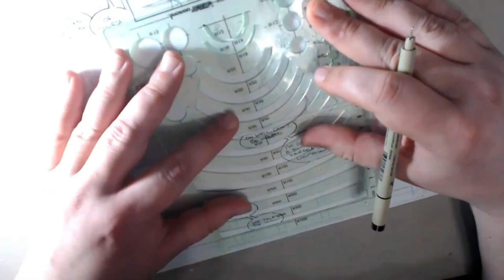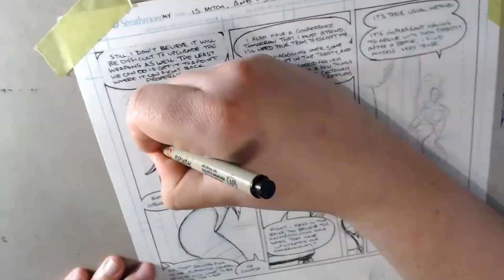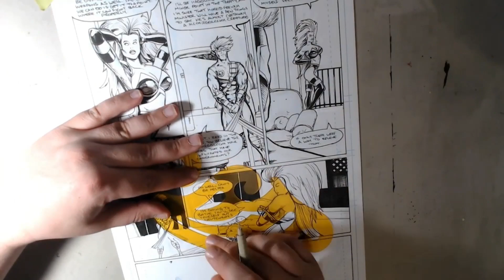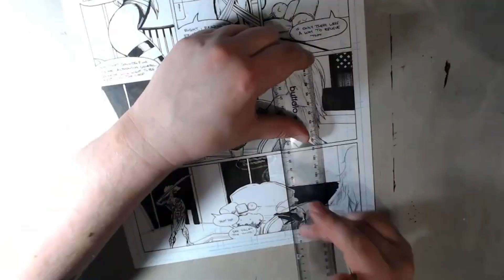Blood Force Hyperpages #18: Drawing a comic page (time lapse)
From Blood Force: Issue 2, page 10